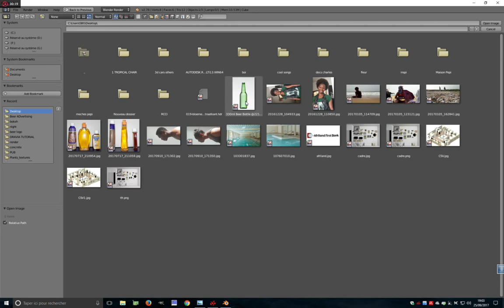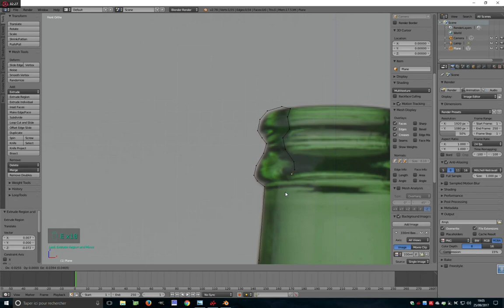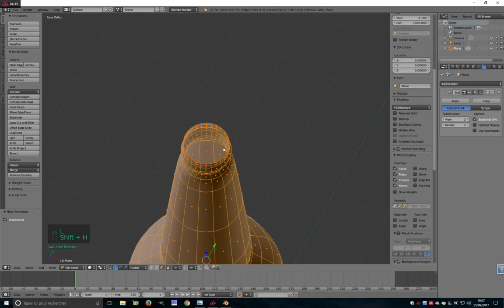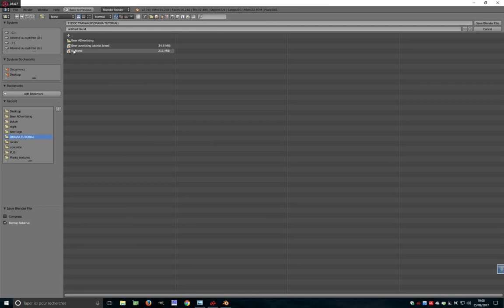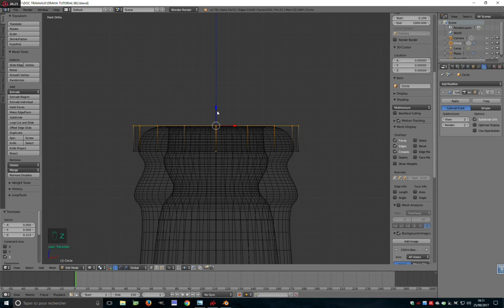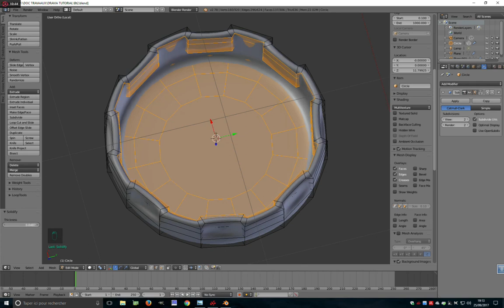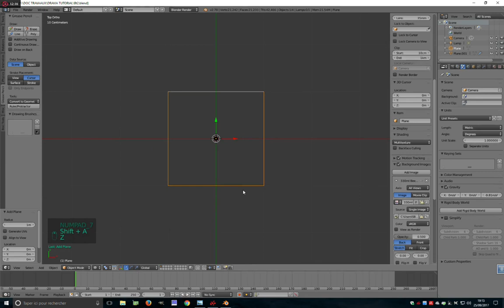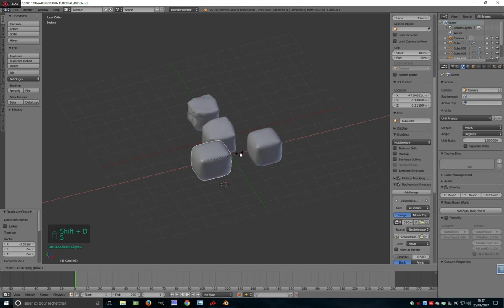Beer advertising tutorial pt1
beginner tutorial to learn Luxrender 1.7 aka luxcore and blender 2.78 . in this tutorial learn how to create nice beer using blender and luxrender.

Dravia Studio